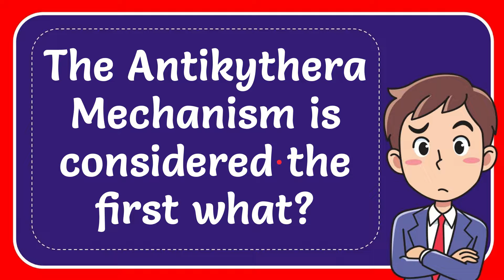The Antikythera Mechanism is considered the first what?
The Antikythera Mechanism is considered the first what? NEW VIDEO#